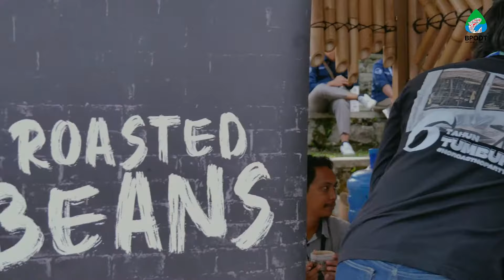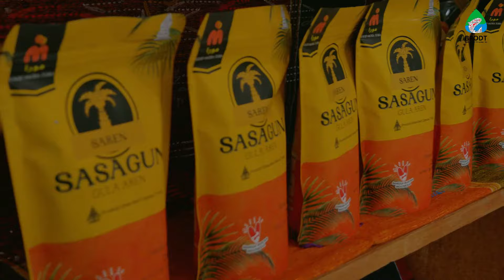Apresiasi Kreasi Indonesia | Sandiaga Uno Bertemu Pelaku UMKM di TCR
AKI atau Apresiasi Kreasi Indonesia merupakan sebuah kegiatan yang diinisiasi oleh Kemenparekraf untuk menciptakan dan mengembangkan ekosistem ekonomi kreatif pelaku industri kreatif dan komunitas kreatif.

AKI 2024 salah satunya digelar di TOBA CALDERA RESORT (TCR) pada Jumat, 12 Juli 2024. Menparekraf Sandiaga Uno memberi arahan kepada para pelaku UMKM khususnya di Toba.